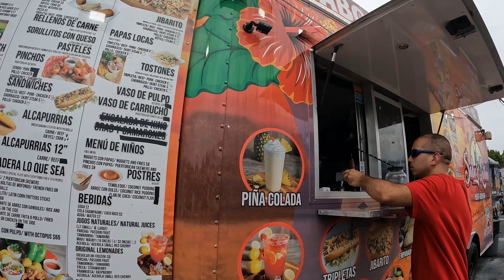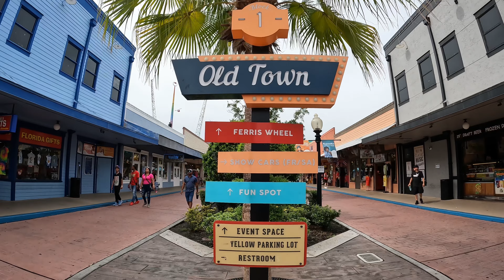Things To Do In Orlando Florida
The ultimate experience for families and couples - explore 50 Food Trucks in close vicinity to Disney in Kissimmee Florida. World Food Trucks offers fantastic food truck fare ranging from wings, BBQ, pizza, and an array of authentic Latin dishes. On a sunny day you can make your way down to Silver Glen Springs just 1 hour from Orlando. Silver Glen Springs is a first magnitude spring that maintains a year round water temperature of 72 degrees Fahrenheit, with beautiful blue tones in the water.

Filming Equipment:
GoPro 10